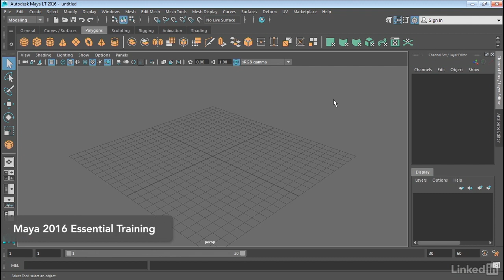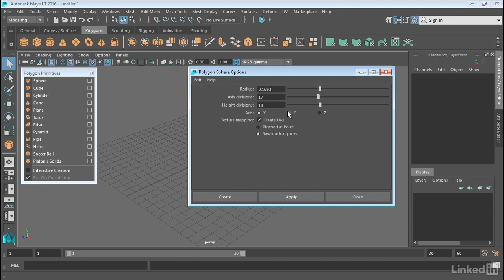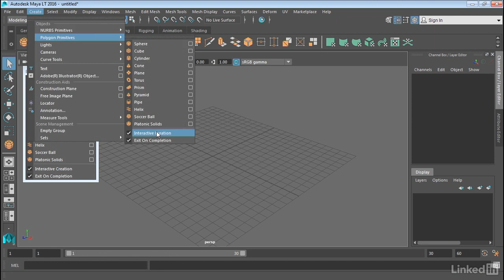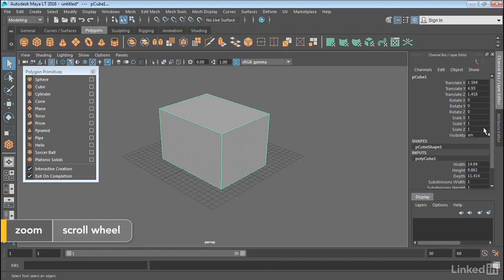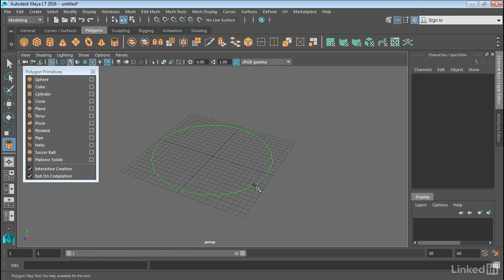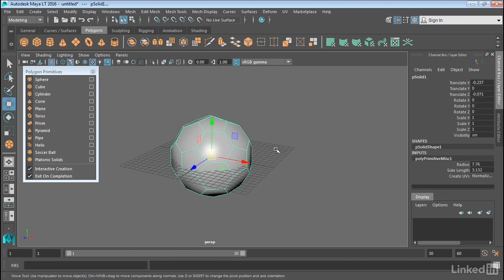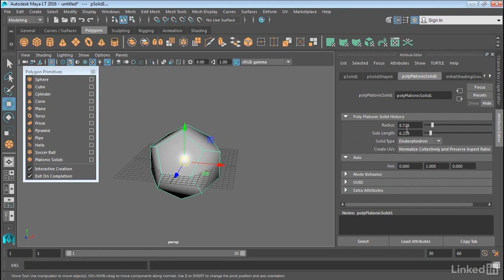Maya Tutorial - Create polygonal objects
Become proficient at creating polygonal primitive objects in Maya 2018. In this video, George takes a look at the various types of standard polygonal objects available within Maya. He demonstrates how to create a box, sphere, torus, cylinder, and other types of objects. He also shows how to adjust detail before and after creation.